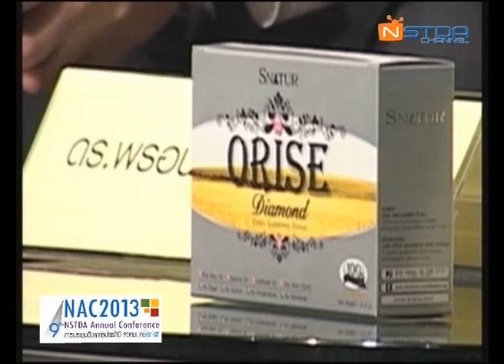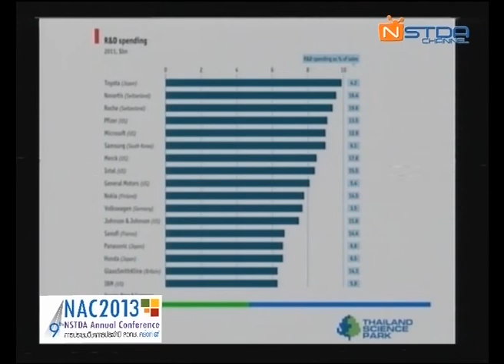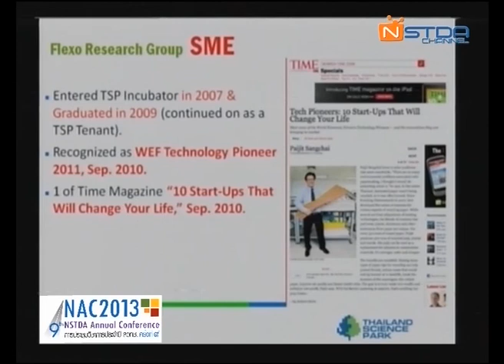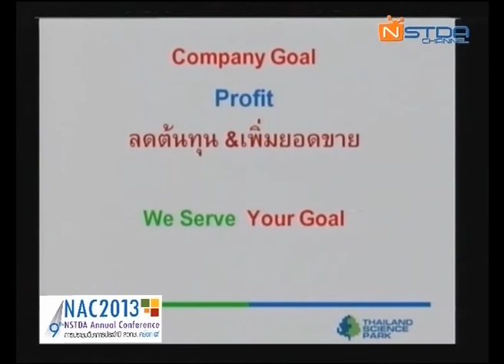จุดประกายความคิดทำวิจัยเชิงพาณิชย์ ต้องคิดถึงอะไรบ้าง ? (4/4)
การสัมมนาเรื่อง "จุดประกายความคิดทำวิจัยเชิงพาณิชย์ ต้องคิดถึงอะไรบ้าง ? กรณีศึกษา : ผลิตภัณฑ์เพื่อสุขภาพ" วันจันทร์ที่ 1 เมษายน 2556 เวลา 13:30 - 16:30 น. ณ ห้องประชุม CO-113 อาคารสำนักงานกลาง (CO) อุทยานวิทยาศาสตร์ประเทศไทย

เหตุผลหนึ่งที่ทำให้ผลงานวิจัยไม่สามารถพัฒนาไปสู่ผลิตภัณฑ์เชิงพาณิชย์ได้อย่างมีประสิทธิภาพ เป็นเพราะที่ผ่านมานักวิจัยจะมุ่งไปที่การพัฒนานวัตกรรมเป็นหลักก่อน โดยอาจจะมิได้มีการศึกษาข้อมูลทางการตลาด กฎระเบียบข้อบังคับ และข้อจำกัดทางการผลิตไว้อย่างเพียงพอ ฉะนั้นการจะทำให้สินค้านวัตกรรมเป็นที่ยอมรับ สามารถผลิตได้จริงและเป็นที่ต้องการของตลาดได้นั้น ต้องย้อนความคิดกลับ โดยใช้การตลาดเดินนำหน้า พร้อมพิจารณาปัจจัยทางการผลิตและข้อบังคับที่เกี่ยวข้อง เพื่อต่อยอดสู่การพัฒนานวัตกรรมที่สามารถสนองความต้องการของ Supply Chain ได้อย่างแท้จริง

เพื่อส่งเสริมให้นักวิจัยและผู้ประกอบการหันมาให้ความสำคัญในเรื่องของการตลาดและข้อกำหนดต่างๆ มากขึ้น ควบคู่ไปกับการพัฒนานวัตกรรมให้สามารถผลิตได้ อุทยานวิทยาศาสตร์ประเทศไทยจึงได้ร่วมกับ สำนักงานพัฒนาการวิจัยการเกษตร (องค์การมหาชน) และ บริษัท ซีดีไอพี (ประเทศไทย) จำกัด จัดการสัมมนาหัวข้อ "จุดประกายความคิดทำวิจัยเชิงพาณิชย์ ต้องคิดถึงอะไรบ้าง? กรณีศึกษา: ผลิตภัณฑ์เพื่อสุขภาพ"

โดยได้เชิญตัวแทนจากภาคเอกชนที่มีประสบการณ์ตรงในการพัฒนาผลิตภัณฑ์นวัตกรรมมาบอกเล่าถึงปัญหาและแนวทางในการแก้ไข นอกจากนี้ยังได้เชิญตัวแทนจากองค์การอาหารและยา (อย.) มาให้ความรู้เกี่ยวกับระเบียบข้อบังคับการขึ้นทะเบียน อย. รวมถึงข้อกำหนดใหม่ที่เรียกว่า ACTD เพื่อเตรียมความพร้อมสู่ตลาด AEC ด้วย